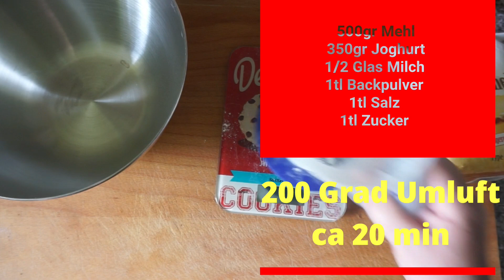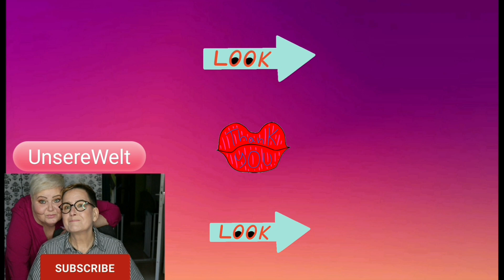Schnelle leckere Sonntagsbrötchen|UnsereWelt|Ille und Irmi 👭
Wer möchte nicht gerne frische Brötchen am Sonntag morgen essen🥰
hier ein schnelles Rezept

500 gr Mehl
350 gr Joghurt/ ich haben 10 % genommen 🤭
1 TL Backpulver
1 TL Salz
1 TL Zucker
1/2 Glas Milch

200 Grad Umluft Heißluft ca 20 min

 TikTik.      : die_donnerstagsfrauen✔️
Unsere Packstation
Ilona U
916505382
Packstation: 473
12277 Berlin
E Mail für geschäftliche Anfragen